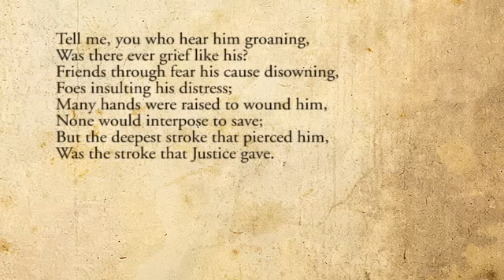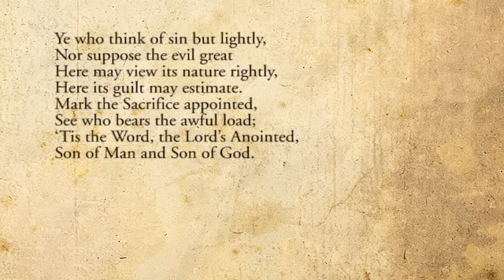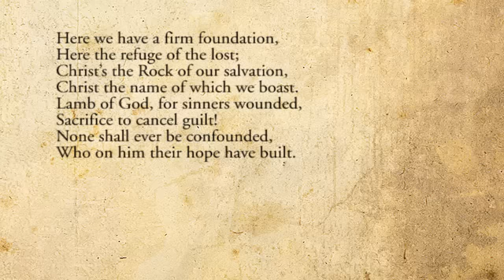Stricken, Smitten, and Afflicted - TGA Good Friday (April 3, 2015)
Live recording from the Toronto Gospel Alliance Good Friday service on April 3, 2015 in Convocation Hall, University of Toronto St. George Campus.